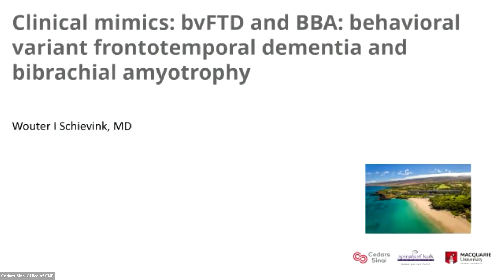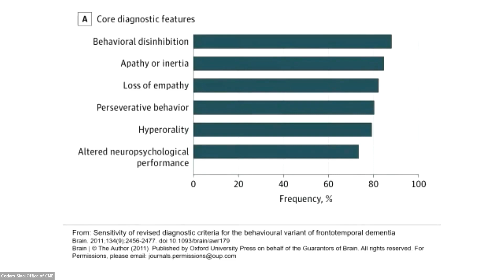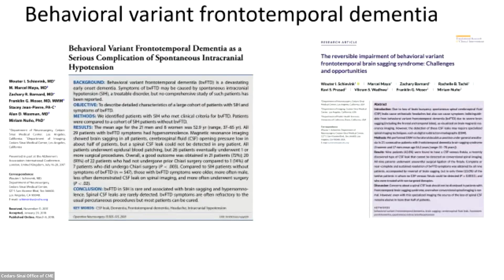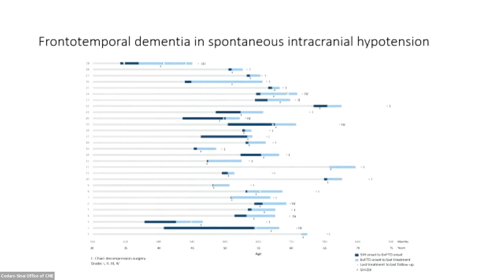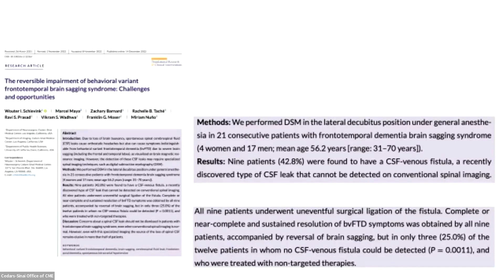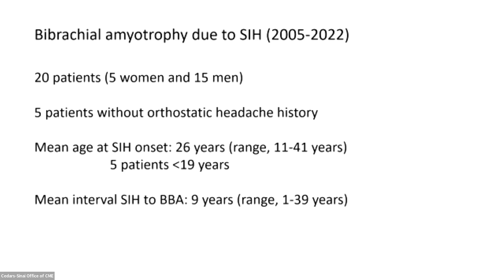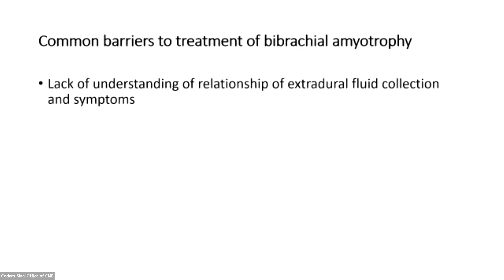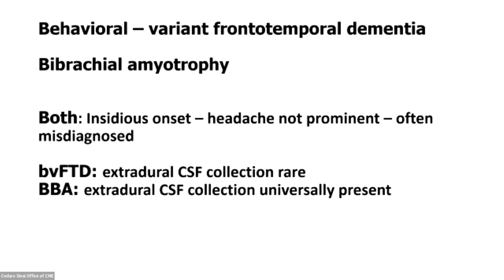Dr. Wouter Schievink—Clinical mimics: bvFTD and BBA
Dr. Wouter Schievink, Professor of Neurosurgery at Cedars-Sinai in Los Angeles, CA, presented this talk on “Clinical mimics: Behavioral Variant Frontotemporal Dementia and Bibrachial Amytrophy” at the 2023 Cedars-Sinai Intracranial Hypotension Conference on July 8, 2023. The conference was hosted by Cedars-Sinai with generous support from the Spinal CSF Leak Foundation in Kohala Coast, Hawaii. For a full transcript of the video,